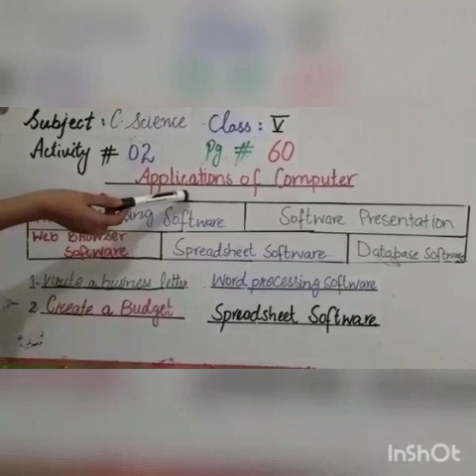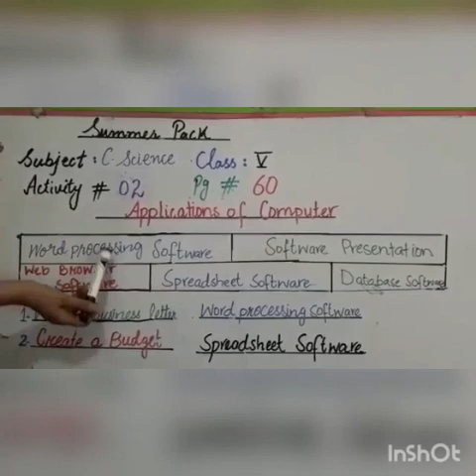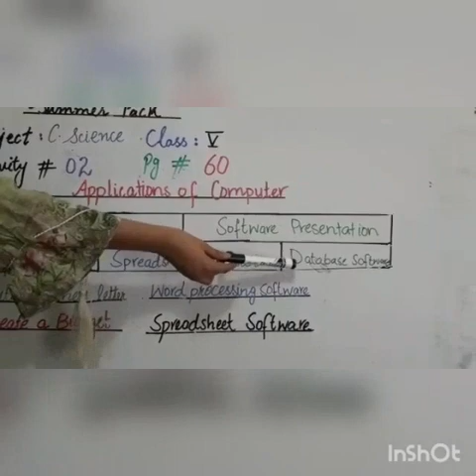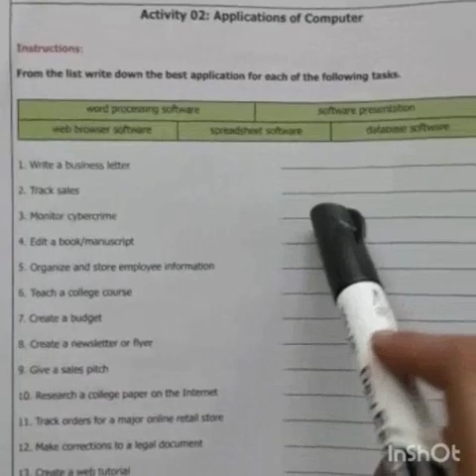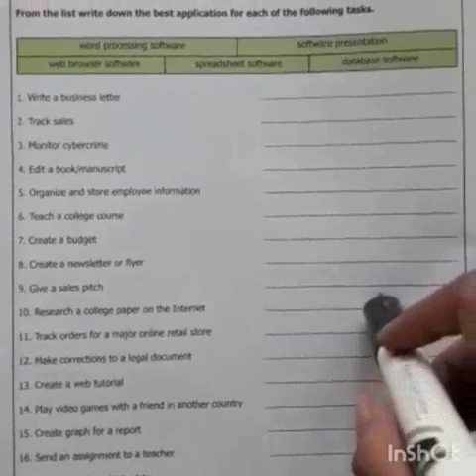Class:V:CS:Activity #2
Subject: computer science
Class:5
Topic: activity 2
Lecture by Ms Ifrah